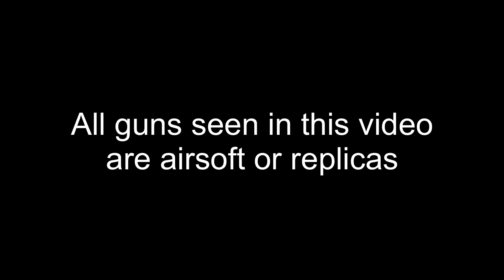New Gun who dis? | Daily Reload 32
Fresh buy
-this is a GHK i got today